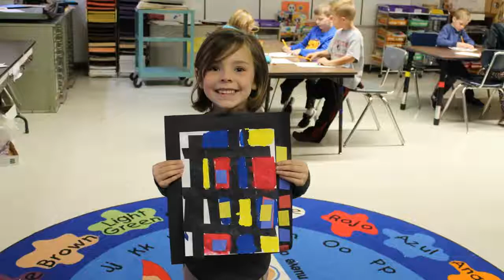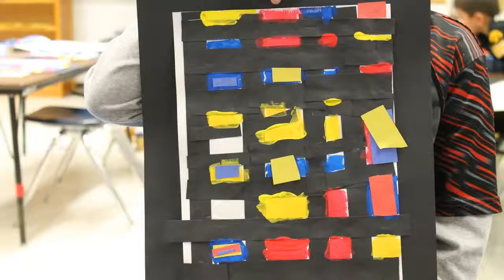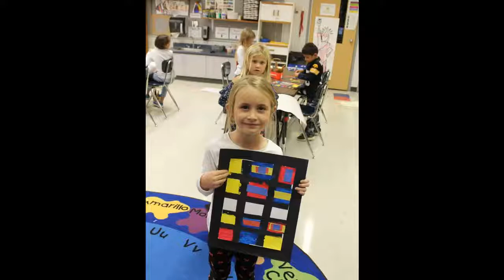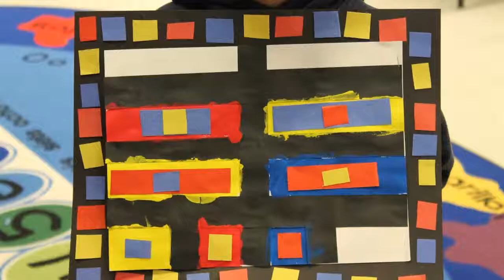1W Mondrian 2017